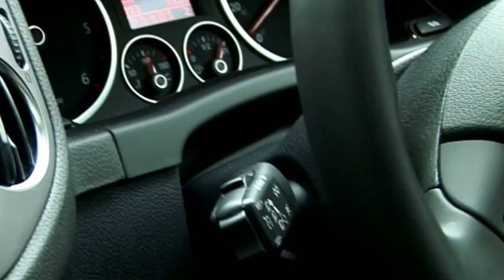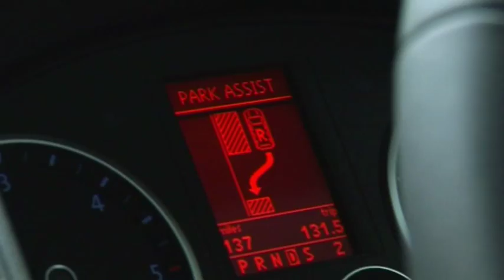Hermione Norris drives a Tiguan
Watch the star of Spooks and Cold Feet Hermione Norris take the Tiguan for a short test drive on her way to have a picnic.